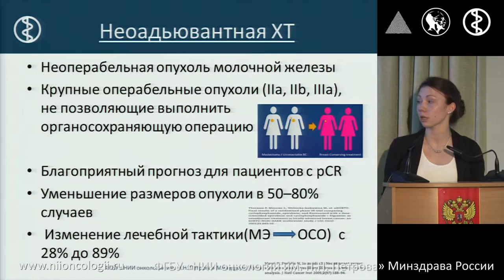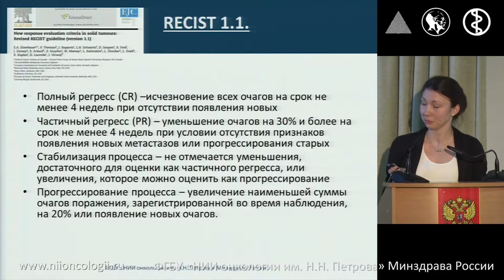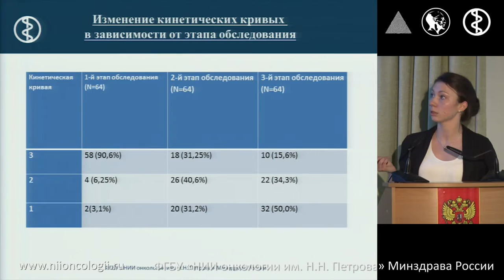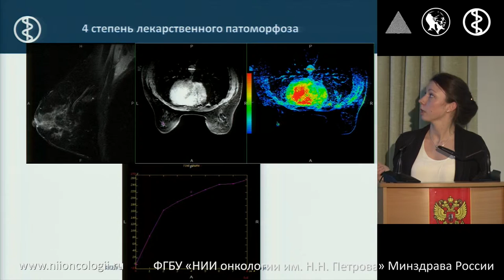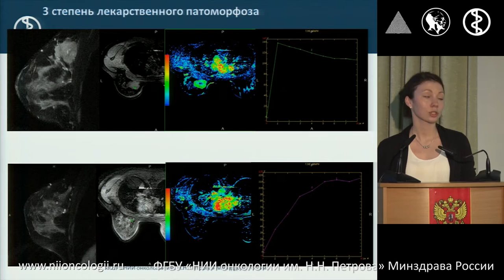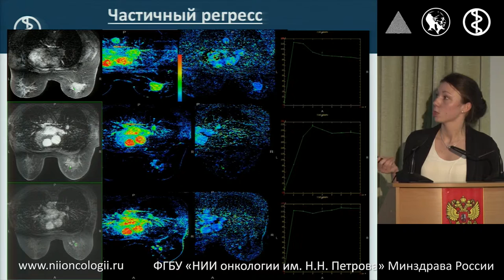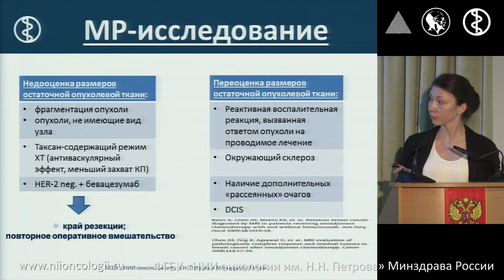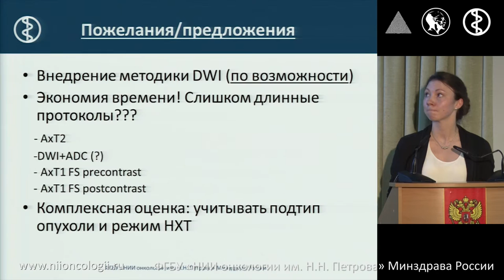МРТ с динамическим контрастированием и ДВИ в оценке эффективности лечения рака молочной железы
Школа лучевой диагностики "Лучевая диагностика в оценке неоадъювантной химиотерапии рака молочной железы"
Петрова А.С.